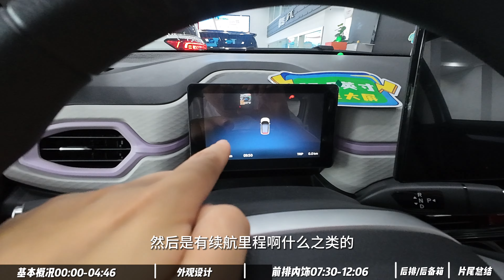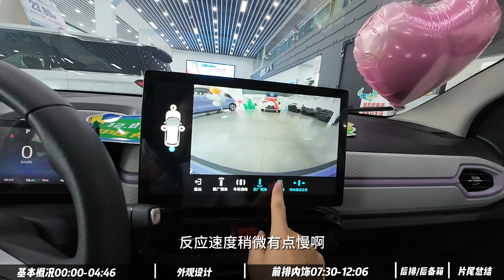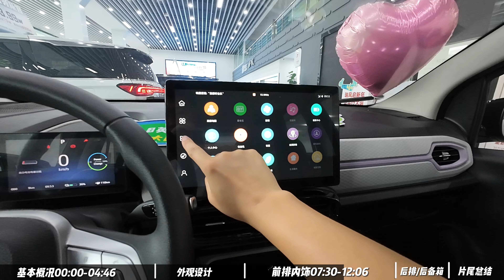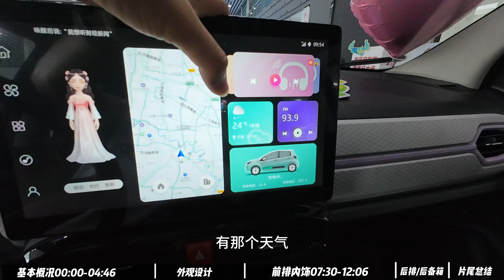新八评 江淮钇为花仙子：最便宜的5座电车？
总结：
1.全系带快充，支持OTA升级，360环影等等，该给的配置都给了很齐全。
2.花仙子已被划归至钇旗下，整体制作工艺及漆面均有明显提升，但基本配置没有改变。
3.如果你是纯代步，预算有限，花仙子的59900版本是个不错的选择，不推荐高配。